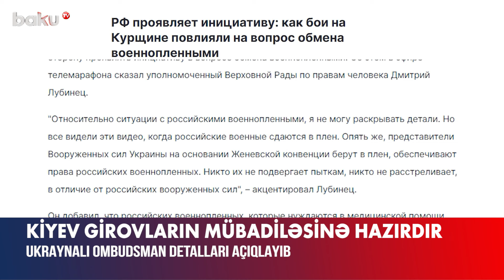Rusiya və Ukrayna danışıqlara başladı | Kiyevdən təcili məlumat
“Kurskda hökm sürən gərgin vəziyyət fonunda Rusiya bir neçə dəfə bizə girovların mübadiləsi ilə bağlı təklif göndərib”.
Bunu Ukraynanın insan hüquqları üzrə müvəkkili Dmitri Lubinets deyib.
O əlavə edib ki, hazırda da qarşı tərəfdən olan həmkarı ilə bu istiqamətdə danışıqlar aparılır.
D.Lubinetsin sözlərinə görə, rusiyalı girovların hüquqları tam olaraq qorunur.
“Onların hüquqlarının təmin olunduğu məsələsi Beynəlxalq Qızıl Aypara Cəmiyyəti və BMT-nin də diqqətinə çatdırılıb. Biz Cenevrə Konvensiyasına uyğun olaraq istənilən vaxt girovların mübadiləsi prosesini davam etdirməyə hazırıq”, – deyə ukraynalı Ombudsman bildirib.